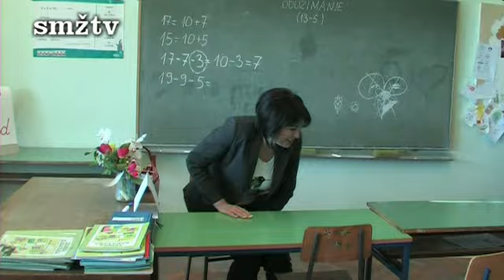Županica posjetila Osnovnu školu Popovača, Područnu školu Osekovo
Županica Marina Lovrić Merzel sa suradnicima posjetila  Osnovnu školu  Popovača, Područnu školu Osekovo